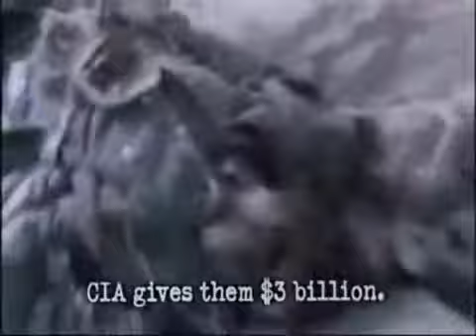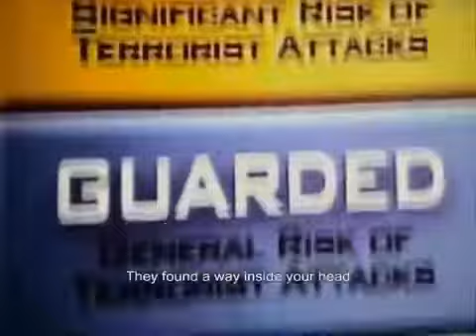The Decline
Song by NOFX